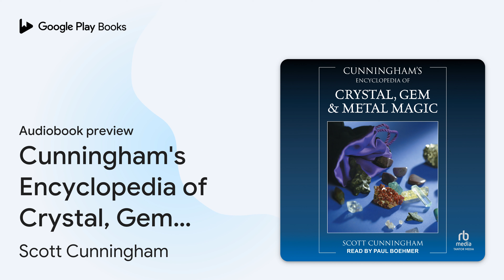Cunningham's Encyclopedia of Crystal, Gem &… by Scott Cunningham · Audiobook preview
Cunningham's Encyclopedia of Crystal, Gem & Metal Magic
Authored by Scott Cunningham
Narrated by Paul Boehmer

0:00 Intro
0:03 Copyright
1:13 Introduction
6:41 One
13:50 Two
28:39 Three
37:44 Four
50:58 Outro

BOOK DESCRIPTION

Practice an ancient magic that is both natural and powerful-the elemental Earth magic of crystals, stones, and metals. This comprehensive and clear guidebook by Scott Cunningham has introduced over 200,000 readers to the secrets of over 100 gems and metals. Learn how to find and cleanse stones and use them in divinations, spells, and tarot card readings. Discover how to determine the energies and stories contained within each stone, and the symbolic meanings of a stone's color and shape.

Scott Cunningham (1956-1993) was a greatly respected teacher and one of the most influential members of the modern Craft movement. A practitioner of elemental magic for twenty years, he wrote more than fifty books, including the seminal Wicca: A Guide for the Solitary Practitioner.

Paul Boehmer is a seasoned actor who has appeared on Broadway, film, and television, including The Thomas Crown Affair and All My Children. Coinciding with another of his passions, sci-fi, Paul has been cast in various roles in many episodes of Star Trek.

AUDIOBOOK DETAILS

Language: English
Publisher: Tantor Media Inc
Published on: August 13, 2024
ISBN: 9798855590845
Duration: 8 hr, 19 min
Genres: Body, Mind & Spirit / Crystals, Body, Mind & Spirit / Magick Studies